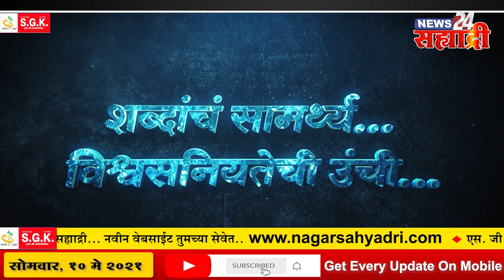सह्याद्री सुपरफास्ट । अंत्यसंस्कारासाठी जमले १५० जण; २१ जणांचा मृत्यू